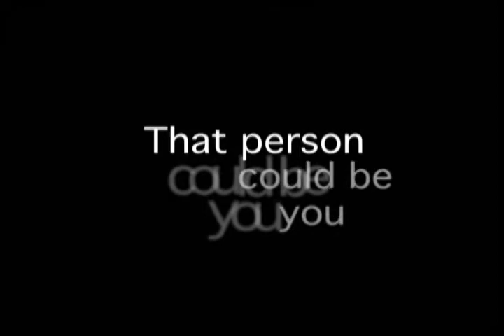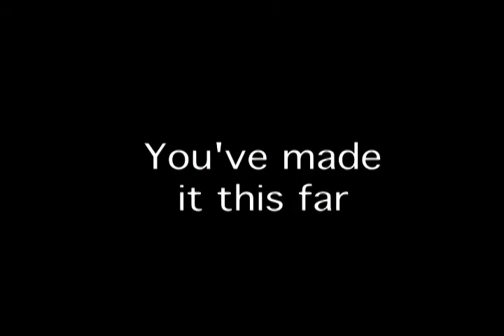Business Professionals of America - Strike It Rich